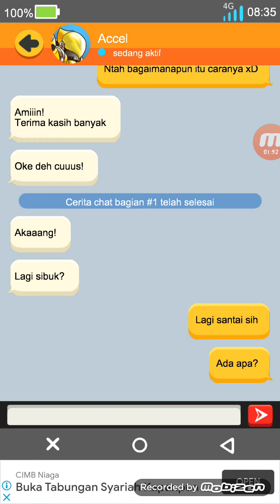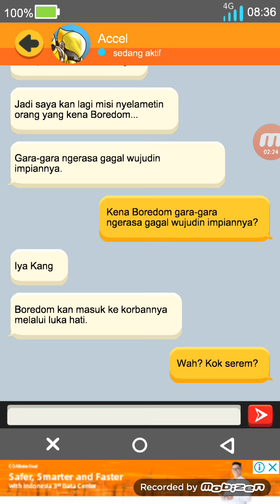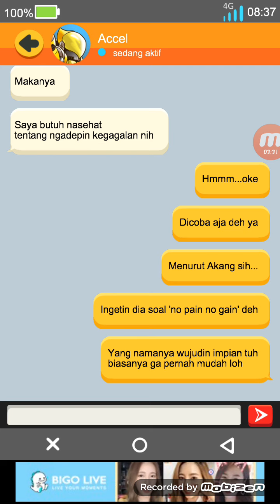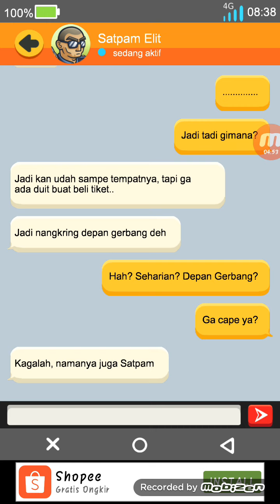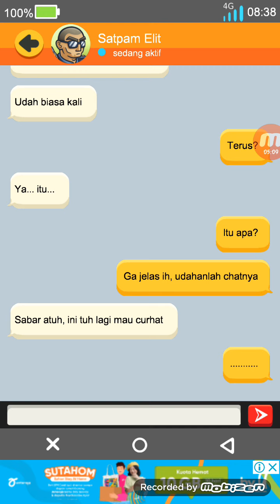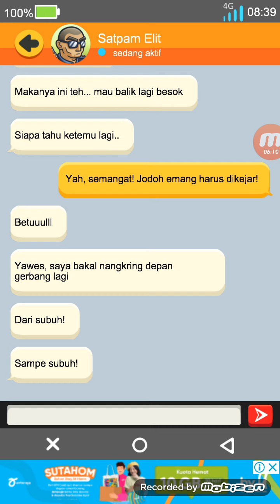kang fokus kang aduuh - tahu bulat 1 part 5